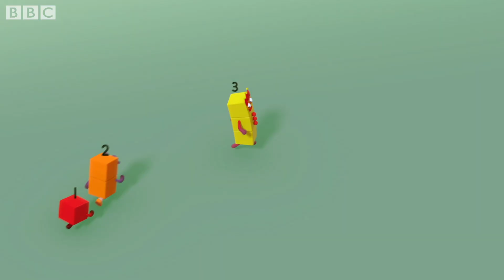Easter Time! | Learn to Count | Learning Blocks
Easter is just around the corner!